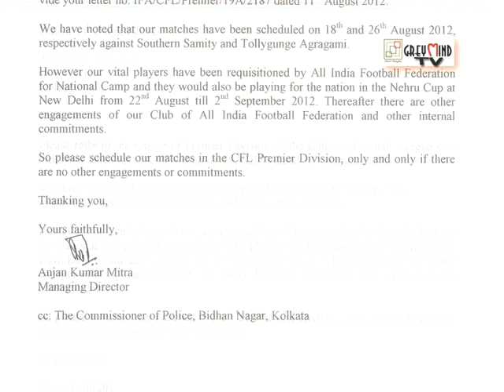IFA MB fin